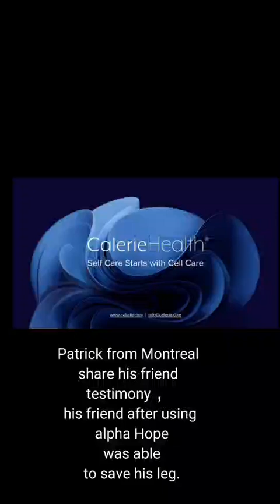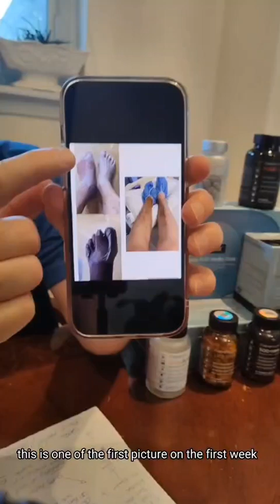Calerie Health testimonials